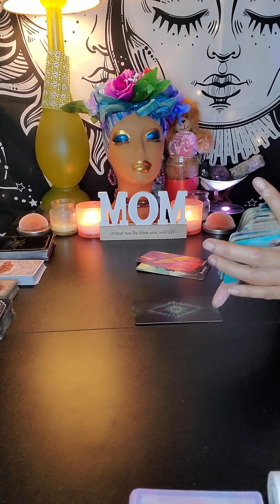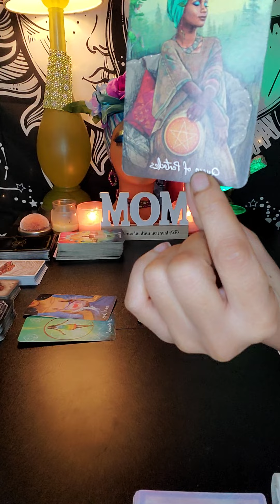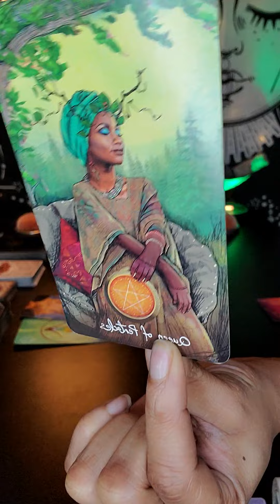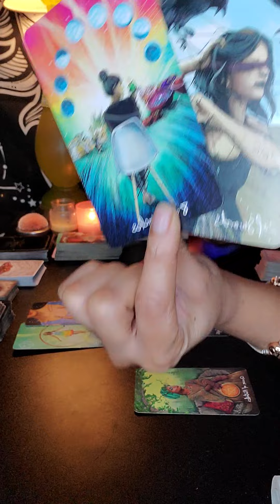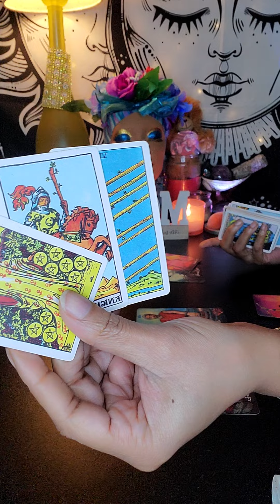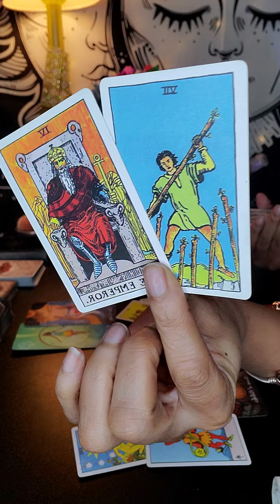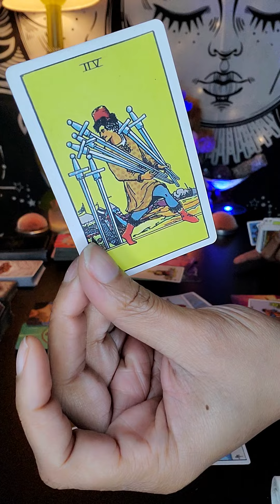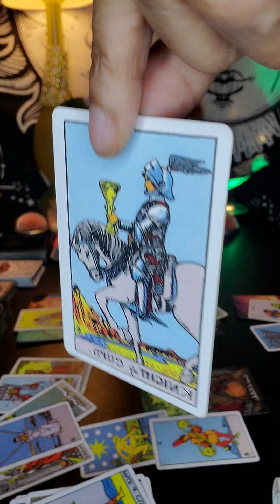Sagittarius ♐️ ✨The Weekend✨ “Can’t hide this feeling” You won’t see them coming!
Sagittarius ♐️ (🏹) Sun, Moon, Rising & Beyond ☀️🌙☄️